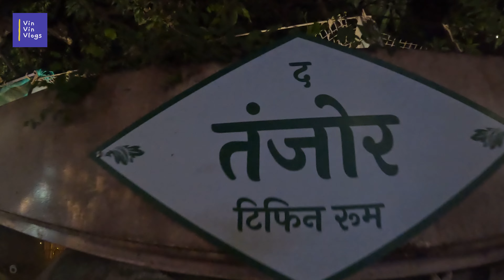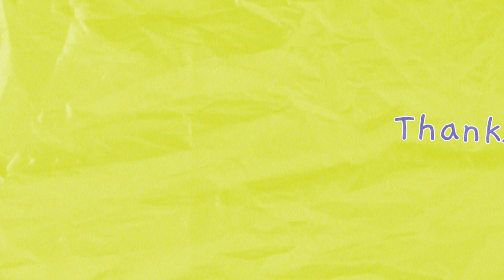Vlog 256: Best Mumbai Tamil Food I Tanjore Tiffin Room, Andheri (W) I Naya Go-Pro Aur Party